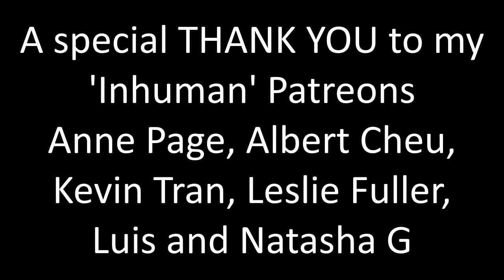Star Wars Rebels 4x11 "DUME" Reaction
A huge thank you to Anne Page, Albert Cheu, Luis, Leslie Fuller, Natasha G, Sara Peterson, Jesse Schoedel, Aidan, Zombie_Rex, Jonathan Bruser, Maeksi, alex, Geraldine Camoin, Jade Coulthurst, Tim, Ryan and sapphic_avalon!